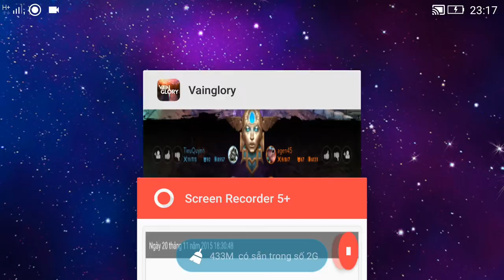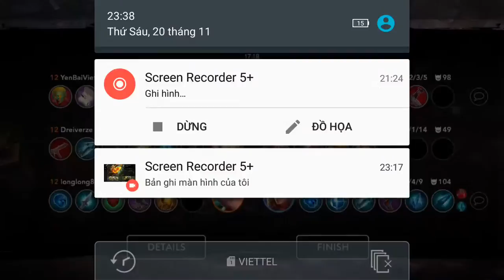Vainglory e9 Mr Bean